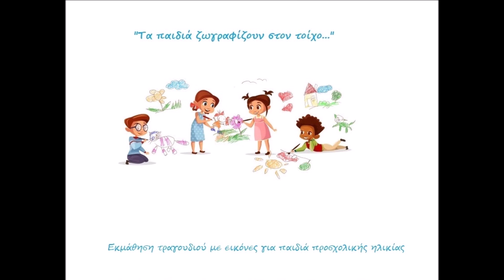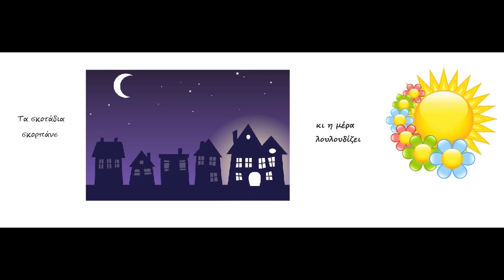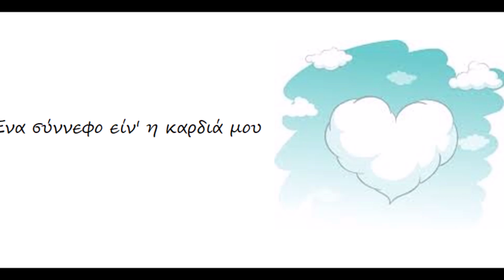Τα παιδιά ζωγραφίζουν στον τοίχο (Πολυτεχνείο)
Ένα κομμάτι που αγαπάμε πολύ μικροί και μεγάλοι, με την υπέροχη φωνή της Τάνιας Τσανακλίδου! Το τραγουδάμε πολύ στον εορτασμό του Πολυτεχνείου!

Μουσική: Γιώργος Χατζηνάσιος

  Δημιουργία βίντεο: Γιαννακοπούλου Έλενα (νηπιαγωγός)
                                      Παιδόραμα blog